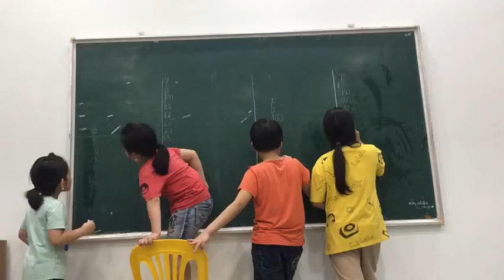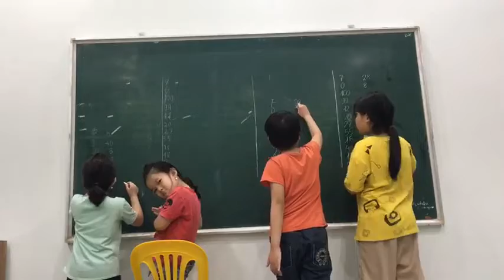Let's write numbers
numbers game